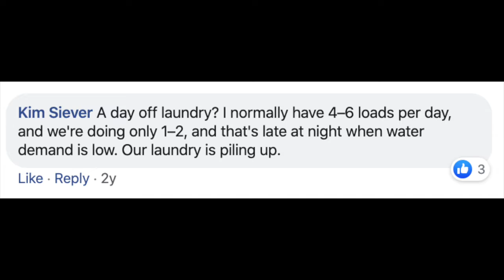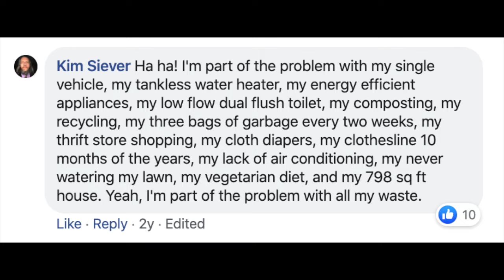Consumption’s the problem, not population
It’s problematic for me to have brought 6 children into the world while at the same time claiming to be an environmentalist. But our world has a consumption problem, not a population problem.